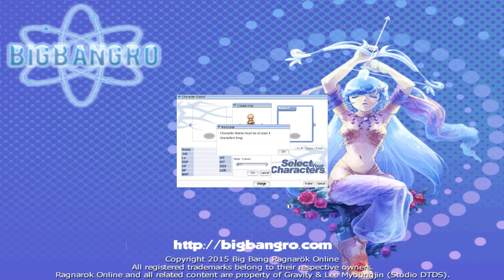Pruebas Bug de las quest